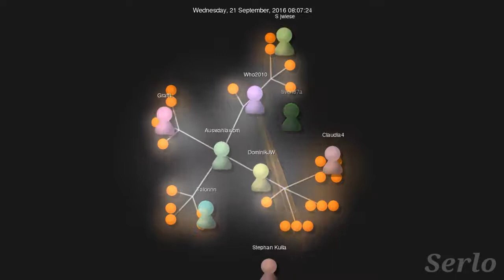Mathe für alle! – Visualisierung unseres Workshops auf der Praxisakademie 2016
Vom 16. bis zum 23. September 2016 haben 14 engagierte Stipendiatinnen und Stipendiaten des Max Weber Programms und der Studienstiftung Artikel zu Serlo erstellt. Diese Animation zeigt ihre Aktivitäten innerhalb des Hochschulprojekts „Mathe für Nicht-Freaks“.

== Informationen zur Visualisierung ==

Die Visualisierung wurde mit gource ) erstellt. Skript zur Erstellung des Videos

Musik: Ausschnitt des Tracks „Promises“ ) von „BXDN“ ) lizenziert unter CC-BY 3.0

Logo: „File:Serlo wordmark.svg“ ) von „Serlo Education e.V.“ Dieses Bild oder darin enthaltener Text besteht nur aus einfachen geometrischen Formen und Text. Sie erreichen keine Schöpfungshöhe, die für urheberrechtlichen Schutz nötig ist, und sind daher gemeinfrei. Dieses Logo enthält Material, welches möglicherweise unter Markenrechte (Trademark) in einem oder mehreren Ländern fällt. Bitte versichere dich vor der Benutzung des Werkes, dass du nach den gesetzlichen Bestimmungen, die für die Umstände deiner beabsichtigten Verwendung gelten, das Recht dazu hast.